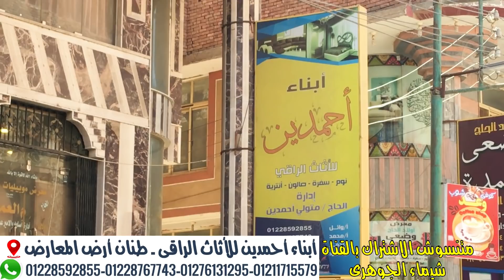صالونات استيل مدهب مودرن شامبين تشكيل كبير لكل العرائس و خصم حتى 5000 ج من ابناء احمدين طنان قليوب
صالونات استيل صالونات مودرن غرف نوم غرف مودرن نوم اطفال أنتريهات وركن صالون غرف سفره نيش خشب زان احمر أثاث منزلي جميع الموديلات مودرن واستيل طنان للاثاث المنزلى 2021
ابناء احمدين للاثاث الراقى
العنوان / طنان قليوب ارض المعارض بجوار مسجد شهداء الاقصى
موبايل / 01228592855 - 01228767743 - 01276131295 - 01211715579
فيس بوك